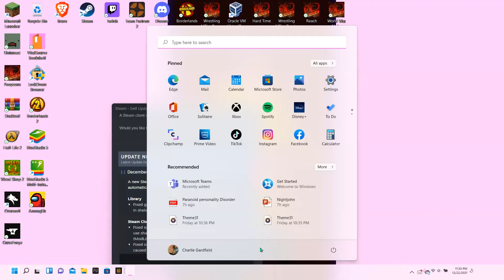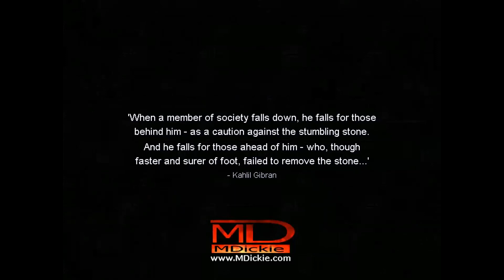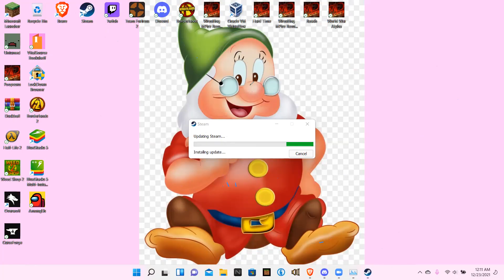hardtime gameplay and work, chingaron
singlehandedly taking on HARDTIME as a one man band and working the system. this is dumb gameplay sorry not sorry